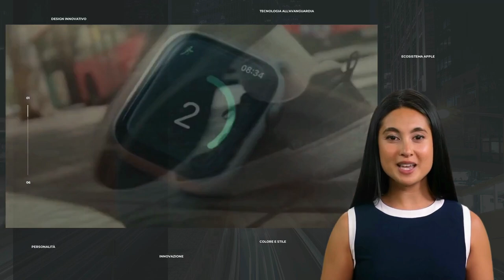Tutto ciò che devi sapere sugli Apple Watch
Ciao a tutti, benvenuti nel nostro video dedicato agli Apple Watch. Gli orologi intelligenti di Apple sono diventati molto popolari negli ultimi anni grazie alle loro numerose funzioni e al loro design elegante. In questo video, vi parleremo di tutto ciò che dovete sapere sugli Apple Watch, dai diversi modelli disponibili alle loro caratteristiche principali.
Gli Apple Watch sono disponibili in diversi modelli, tra cui il Series 6, il SE e il Series 3. Ogni modello ha le sue caratteristiche uniche, come la resistenza all'acqua, la funzione ECG, l'always-on display e molto altro ancora. Inoltre, gli Apple Watch possono essere personalizzati con diversi cinturini e sfondi, per renderli ancora più unici.
Ma cosa rende gli Apple Watch così speciali? Grazie alla loro connessione con l'iPhone, gli Apple Watch ti consentono di ricevere notifiche, effettuare chiamate, inviare messaggi e molto altro ancora direttamente dal tuo polso. Inoltre, gli Apple Watch sono dotati di sensori avanzati per il monitoraggio della salute e del fitness, che ti consentono di tenere traccia del tuo battito cardiaco, delle calorie bruciate e dell'attività giornaliera.
Insomma, gli Apple Watch sono un dispositivo indispensabile per chi vuole essere sempre connesso e tenersi in forma. Se siete interessati ad acquistare un Apple Watch, il prezzo varia a seconda del modello e delle caratteristiche scelte. Vi consigliamo di controllare il nostro sito ufficiale per avere tutte le informazioni dettagliate sui prezzi.